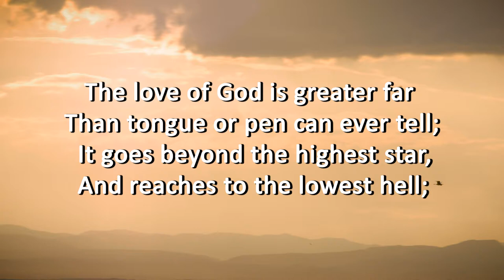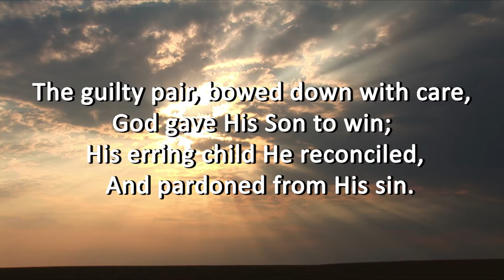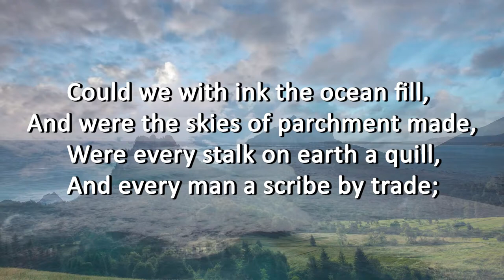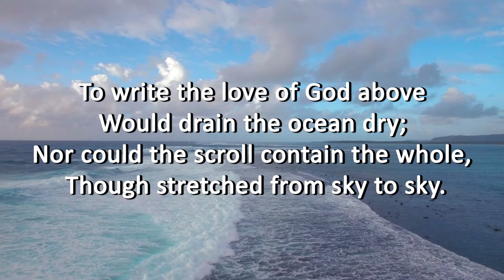07. The love of God is greater far: Written by Frederick Martin Lehman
A hymn that extols the love of God which is in Christ Jesus our Lord is “The Love of God Is Greater Far,” sometimes titled “O/Oh Love of God” (#608 in Hymns for Worship Revised, #267 in Sacred Selections for the Church).  The text of stanzas 1 and 2 and the tune (Lehman) was composed by Frederick Martin Lehman, who was born on August 7, 1868, at Mecklenburg in Schwerin, Germany. Lehman emigrated to America with his family at age four, settling in Iowa, where he lived most of his childhood. Studying for the ministry at Northwestern College in Naperville, IL, he became a Nazarene minister and served churches in Audubon, IA, and New London, IN.  However, the majority of his life was devoted to writing sacred songs.  His first was produced while living in Iowa, in 1898. In 1911, he moved to Kansas City, MO, where he helped to found the Nazarene Publishing House. Sometime around 1917, Lehman, preparing to relocate to California, was at a camp meeting in a Midwestern state and heard an evangelist end his message by quoting what became the third stanza of Lehman’s song “The Love of God.”  The preacher said that these lines had been found penciled on the wall of a patient’s room in an insane asylum after he had been carried to his grave.  The assumption was that this inmate had scratched out the words in moments of sanity.

The identity of that incarcerated prisoner is unknown, but it is now recognized that his scribbled message was adapted from an eleventh-century acrostic Jewish poem entitled Haddamut (or Akdamut) of ninety couplets written in the Aramaic language with the author’s name woven into the concluding verses.  It was composed in the years around 1050 to 1096 by a Jewish rabbi and cantor in the city of Worms, Germany, named Mayer (or Meir) ben Isaac Nehorai (c. 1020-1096).  The profound depths of the portion cited moved Lehman to preserve the words for future generations.  However, it was not until he had settled in California that his urge found fulfillment.  One day, during a short interval of inattention, while he was engaged in manual labor at a factory, he picked up a scrap of paper and a stub pencil and, seated upon an empty lemon box pushed against the wall, added the first two stanzas and the chorus of the song.

The song discusses some important facts about God’s love for us.

I. Stanza 1 teaches us that God’s love is greater than anything that we can tell

The greatness of God’s love is seen in the fact that He gave His Son for our sins: 1 Jn. 4:8-10
He did this because He wanted us to be reconciled to Him: Col. 1:20
As a result, we can be pardoned from our sin: Mic. 7:18-19
II. Stanza teaches us that God’s love is stronger than anything that we can know

When hoary (years of) time shall pass away,

And earthly thrones and kingdoms fall,

When men, who here refuse to pray,

Redeeming grace to Adam’s race—

The updaters seem to think that no one today can understand what “hoary time” means so they have changed it to “years of time;” but there are times when men who refuse to pray will call on rocks and mountains: Rev. 6:15-16
However, because of His love and grace, God wants to redeem sinful mankind: 1 Pet. 1:18-19
The strength of God’s love is seen in the fact that He is mighty to save the entire race: Zeph. 3:16-17
III. Stanza 3 teaches us that God’s love is more enduring than anything else

God’s love is certainly great: Jn. 3:16
God’s love is also strong to save: Eph. 2:4-7
And God’s love is enduring because it is an everlasting love: Jer. 31:1-3
CONCL.:  The chorus repeats the greatness, strength, and enduring quality  of God’s love

As we face the various situations that come our way in life, we should be grateful for all the blessings which we have because “The Love of God Is Greater Far.”